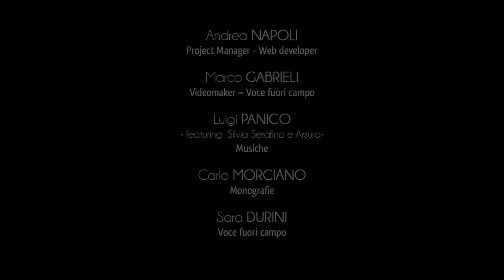City of Gallipoli - Introduction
The city of Gallipoli is among the most evocative places of Salento, thanks to its territorial configuration and the prestigious historical and artistic heritage that embellishes the historic centre of the village.
The sea is the main protagonist of this prodigious beauty, and the vivid waters of the Ionian frame in a blue background the entire urban settlement.